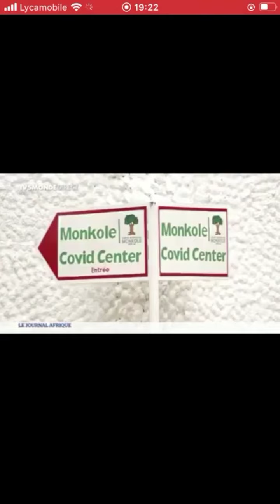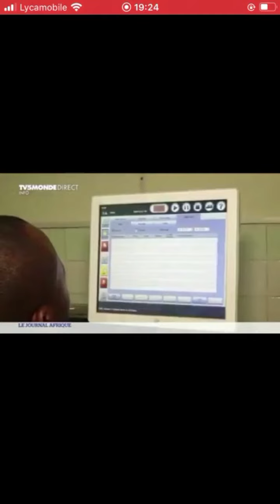Dr Jerome munyangi a Kinshasa